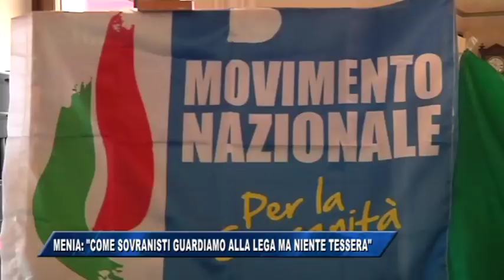09/12/2017 - MENIA: COME SOVRANISTI GUARDIAMO ALLA LEGA DI SALVINI MA NIENTE TESSERA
IL NOTIZIARIO (sabato 9 dicembre 2017) - Le manovre di avvicinamento tra Lega nord e Movimento nazionale per la sovranità al centro dell'intervista al segretario di quest'ultimo, Roberto Menia